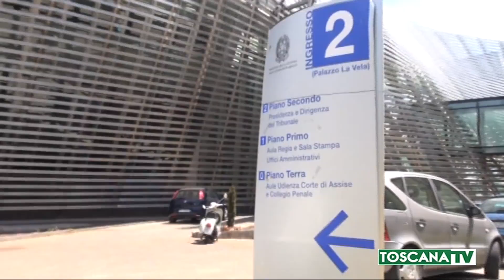2020-01-16 AREZZO - ETRURIA, ROSSI OTTIENE SOSPENSIVA DA TAR PER PROCURA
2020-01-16 AREZZO - ETRURIA, ROSSI OTTIENE SOSPENSIVA DA TAR PER PROCURA